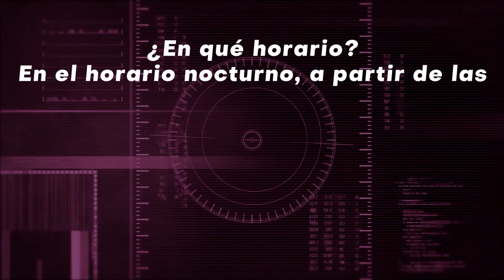SEMANA DE BENDICIÓN DEL 8 AL 13 DE MAYO 2023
📌 Esta semana, las redes sociales del Ingeniero y Pastor Ricardo Claure Peñaloza estarán con nuevas transmisiones en vivo que te edificarán, redargüirán y te levantarán para gloria de Jesús de Nazareth.

En el horario nocturno, a partir de las 20:00 h de Bolivia, 21:00 h de Argentina y en tu nación según el cálculo de horario.